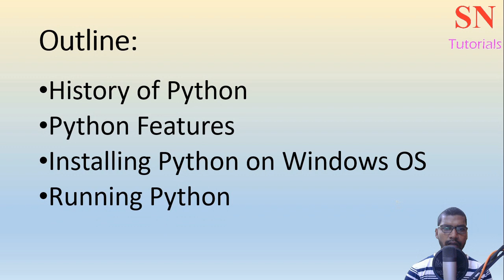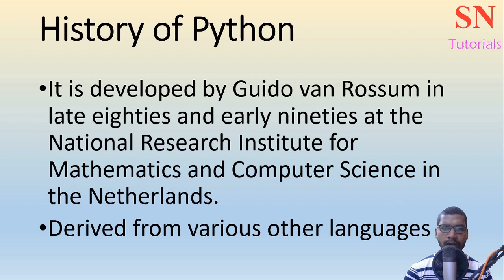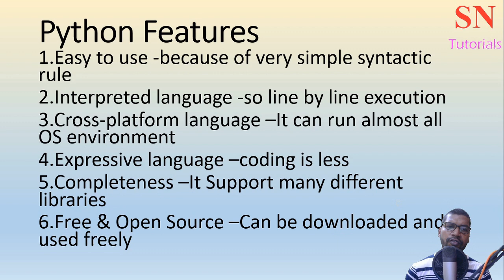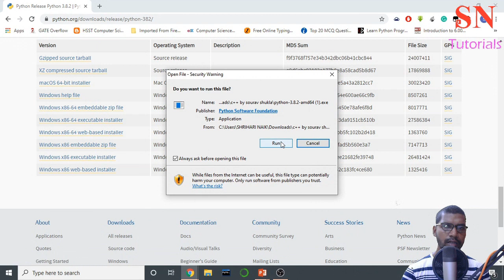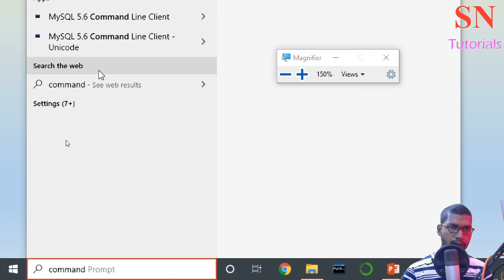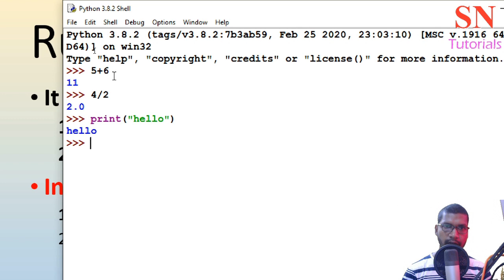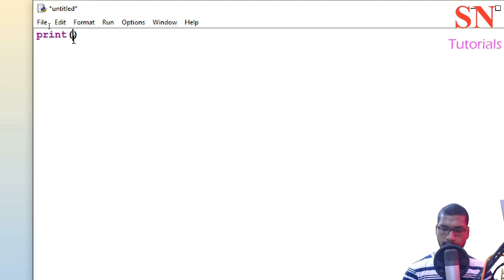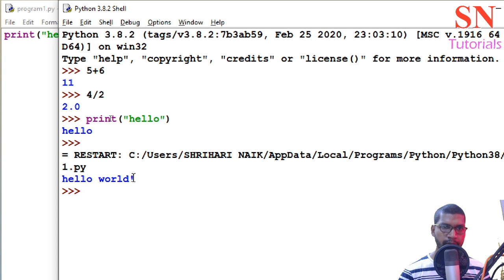Lecture-1: Getting Started With Python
This is Lecture-1 of the lecture series of COMPUTER SCIENCE WITH PYTHON(083) subject for CLASS-XII. It is strictly as per the LATEST CBSE SYLLABUS. In this lecture, we have discussed the following topics:
1. History of Python
2.Python Features
3.Installing Python on Windows OS
4.Running Python in Different Modes